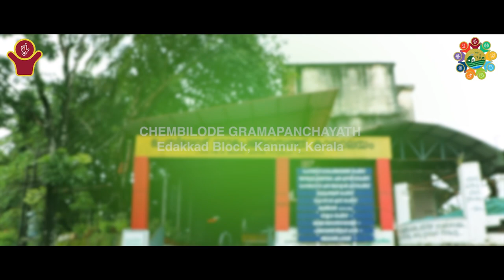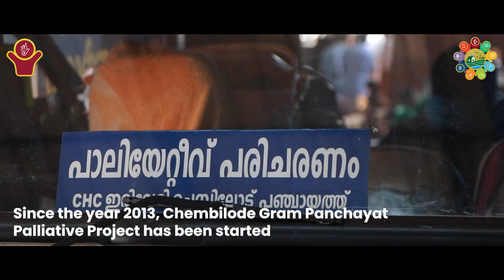Poverty Free Village | Chembilode, Kannur | LSDG National Workshop Kochi Kerala